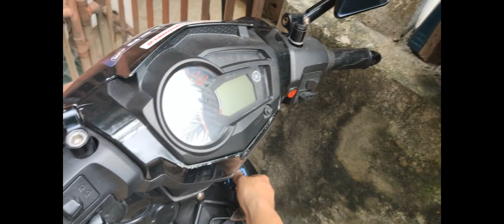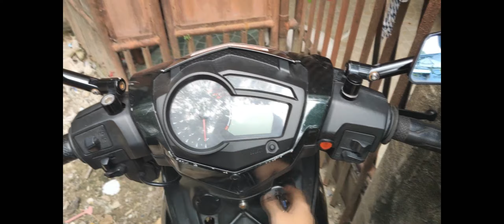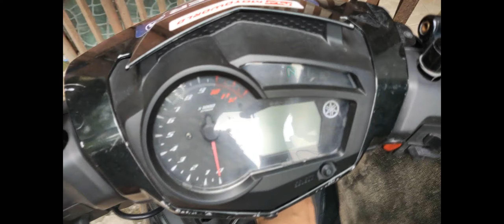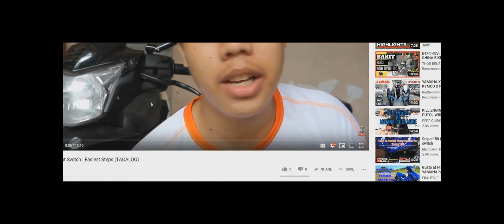Top 5 Issues and Solutions ng Sniper 150 | Walang Display ang Panel Dashboard | Hindi Umandar Makina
Bagong gising, bagong video para sa inyo mga idol. Walang display yung panel dashboard ninyo o hindi nay o-on yung motor kahit naka kick start? Alamin sa video na to kung ano itong mga issues at solusyon.

Makikita nyo sa video ang Top 5 issues of Sniper 150. Walang display ang panel dashboard, walang power kahit kick start.

Kung meron po kayong mga tanong, comment those down below. Kung may idea kaayu sa ibat ibang issue ng sniper natin, paki comment din mga idol.

Like nyo din Facebook Page natin, Dodong Andot. Dun na din kayo mag private message saken.

God bless sa lahat, at ride safe!